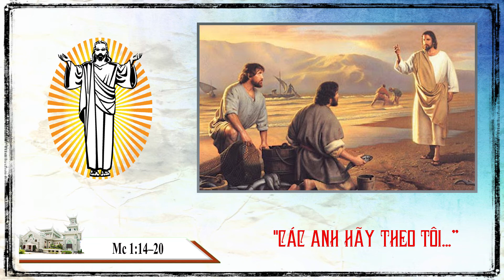Suy niệm Lời Chúa ngày 10.01.2022: "Các anh hãy theo Tôi"